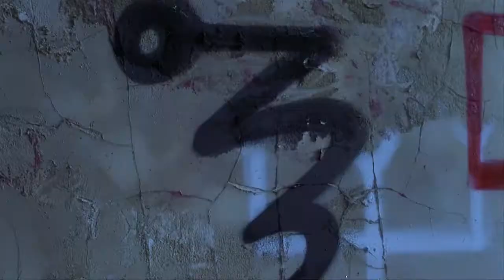The two men fought fiercely